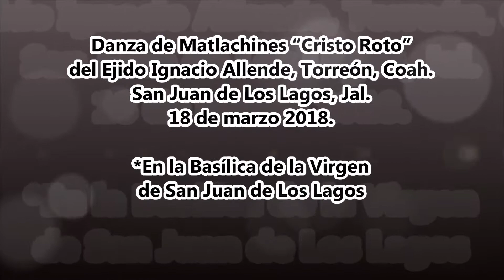"Cristo Roto" Danza en San Juan de Los Lagos, Jal.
Danza de Matlachines “Cristo Roto” del Ejido Ignacio Allende, Torreón, Coah. en La Basílica de la Virgen de San Juan de Los Lagos, Jal.  El 17 de marzo 2018.